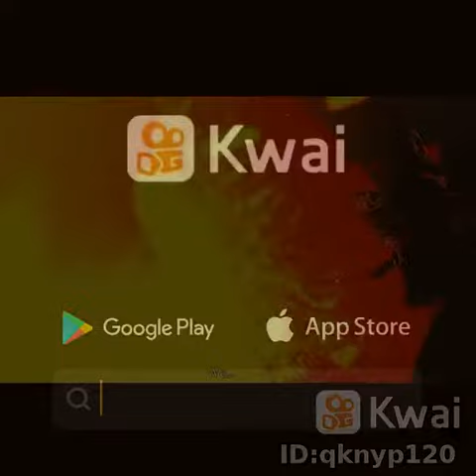29 de outubro de 2021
Christopher jess: